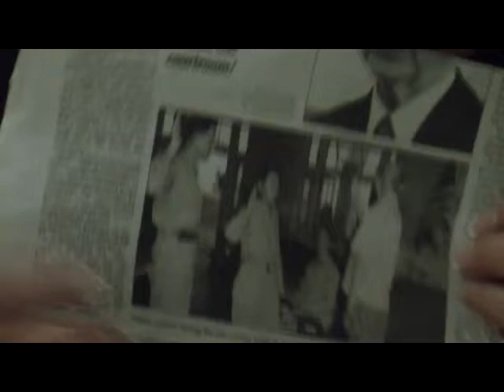Bill Cohen's Birthday Party Speeches - Abridged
Bill Cohen's 90th Birthday Party